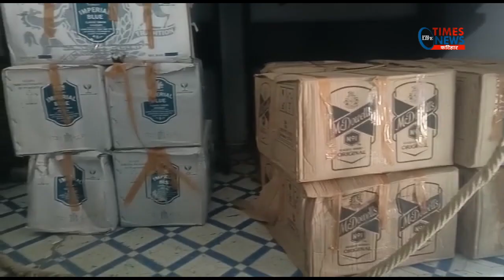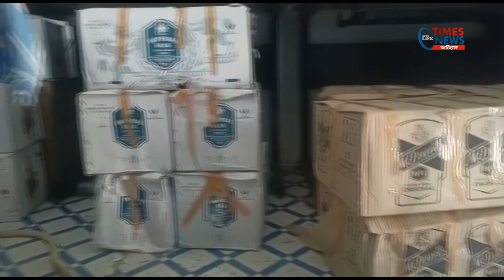बारसोई पुलिस को मिली बड़ी सफलता 173 लीटर विदेशी शराब के साथ दो तस्कर गिरफ्तार ।